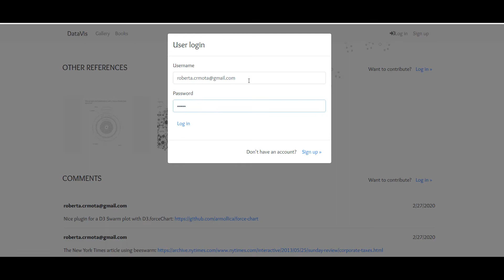DataVis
A full stack application developed as a personal project during Udemy's The Complete Node.js Developer* and Web Developer Bootcamp** courses.

Technologies:
NodeJS, ExpressJS, EJS, PassportJS, Mongoose, MongoDB, REST API
D3.js, Bootstrap, Javascript, HTML, CSS